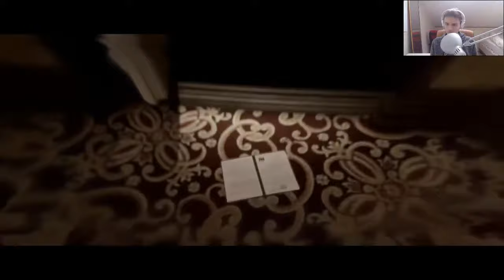Habibi SPY - Beyond Two Souls Gameplay Walkthrough Playthrough Let's Play Full Game Part 2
beyond two souls 2
beyond two souls review
beyond two souls cast
beyond two souls ps3
RisPeaceBell